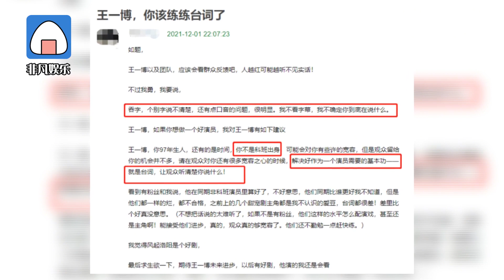《风起洛阳》开播服化道精美！戏骨和“业余”演技遭吐槽？